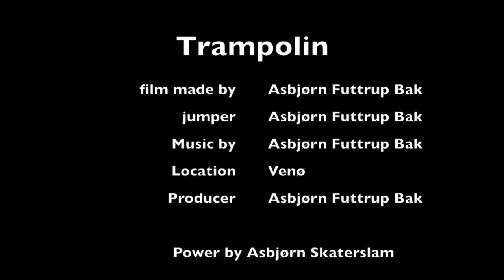Asbjørns first video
Jeg har lavet en kort film hvor jeg øver mig på trampolinen. Jeg har også selv lavet musikken på min mac.